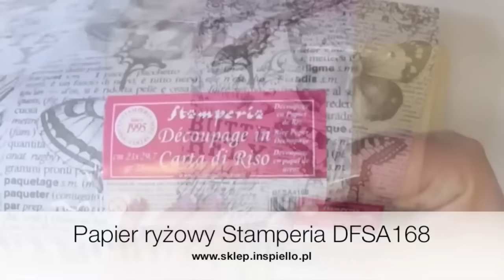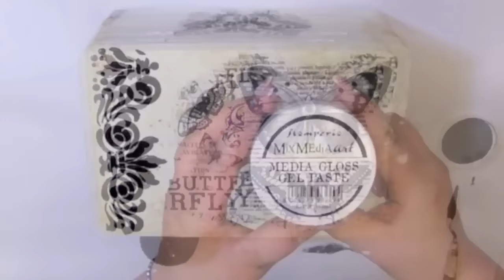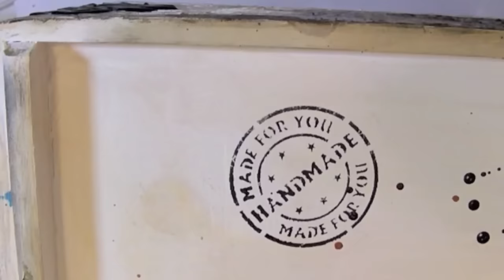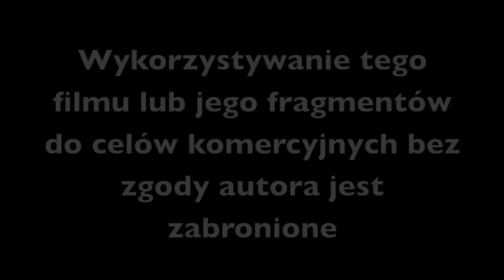Mixmedia Stara skrzynia z motylami - tutorial DIY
Zapraszamy firm w którym pokażemy jak postarzyć drewnianą skrzynkę korzystając z produktów mixmediowych. Użyto trzech rodzajów pasty  - pękająca, czarna i bezbarwna. Zastosowano mgiełki oraz czano-biały papier ryżowy